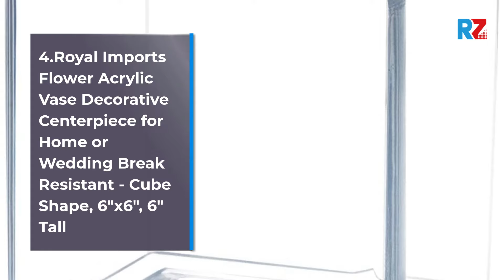Best Square Glass Vase | Top 10 Square Glass Vase for 2022 | Top Rated Square Glass Vase